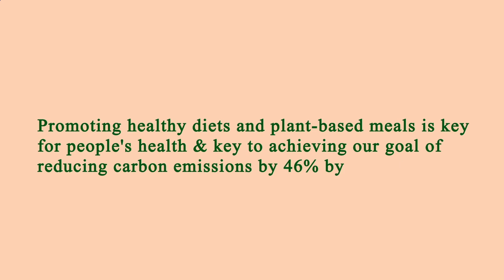Restaurant Close by Me Manhattan 10005 NY, New York County, New York, United States